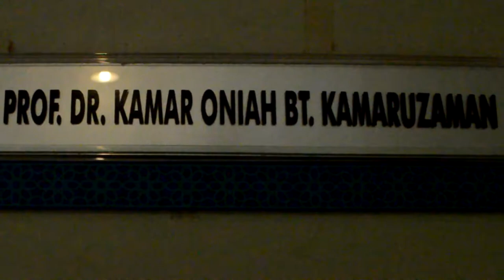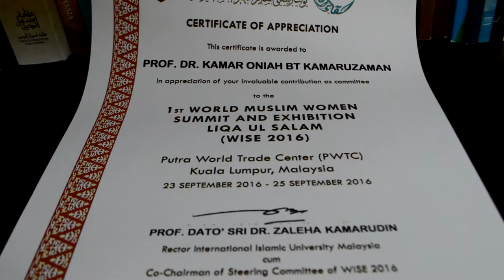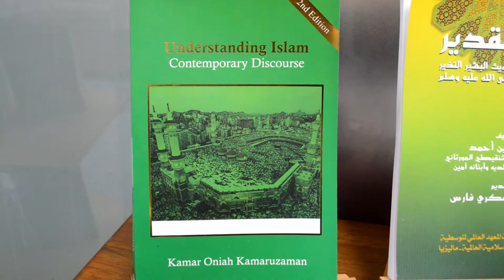Prof. Dr. Kamar Oniah - KIRKHS Lecturer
Prof. Dr. Kamar Oniah is well-known in Malaysia and also internationally. She, who have a great background of studies which allows her to be a superb Islamic motivator. So, this video shows some of her backgrounds and researches that she had done.